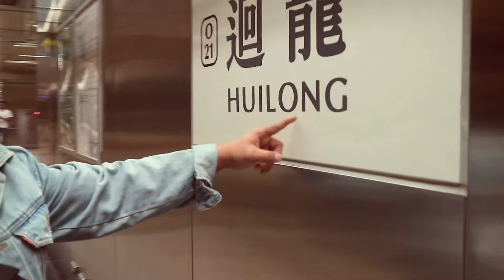MRT huilong orange line